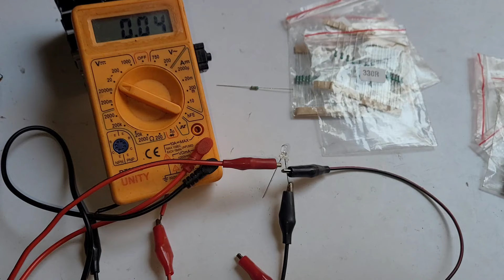3mm 5mm 8mm led light पर कौन सा Resistance लगाए || led light best Resistor || Electronics Verma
3mm 5mm 8mm led light Resistance lagana sikhe 12v 5v 9v 3.7v .only dc voltage.

3mm led.

5mm led.

8mm led.

Resistor box.

Verma ji